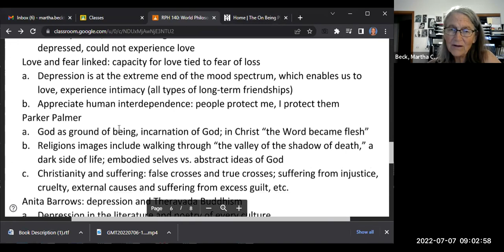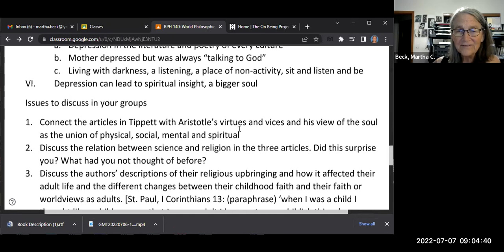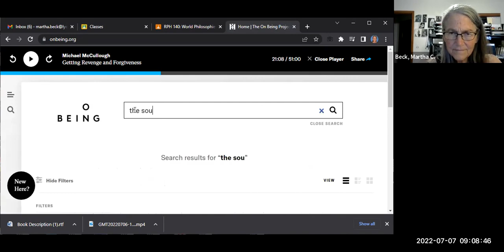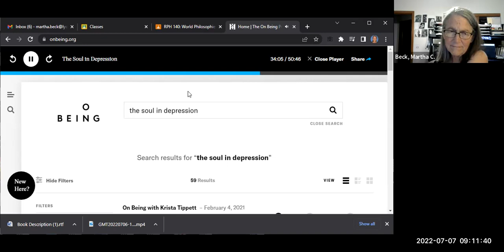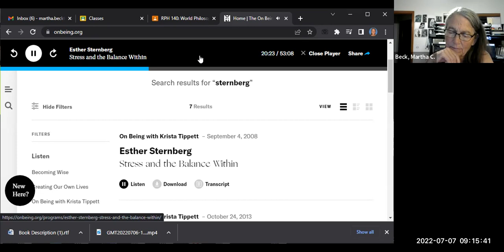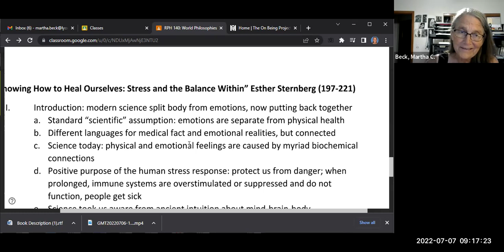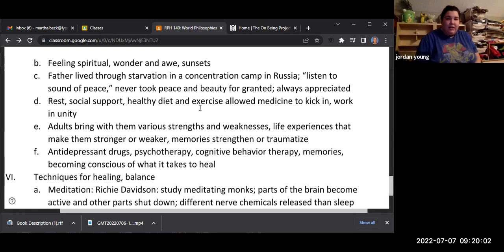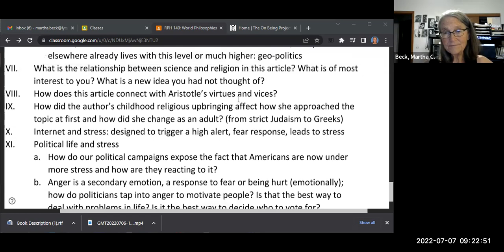World Philosophies Class #6: in class discussion, Biology of spirit, revenge, depression, stress